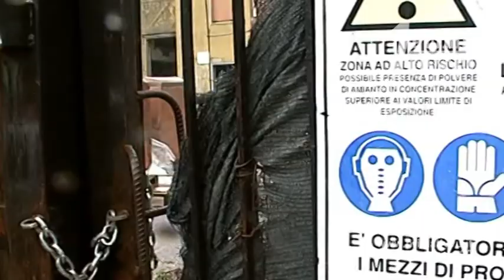Isochimica, muore ex operaio: è la trentunesima vittima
Ancora una morte tra gli operarti dell'ex Isochimica. E' un 61enne di Mercato San Severino l'ultima vittima, la trentunesima, della fabbrica dei veleni.